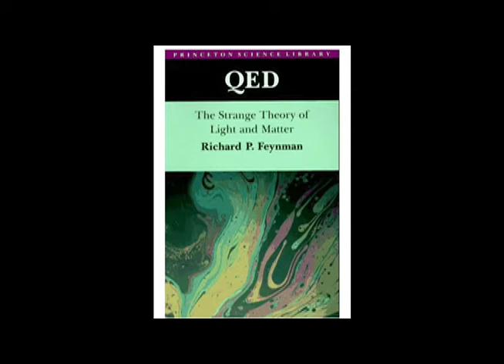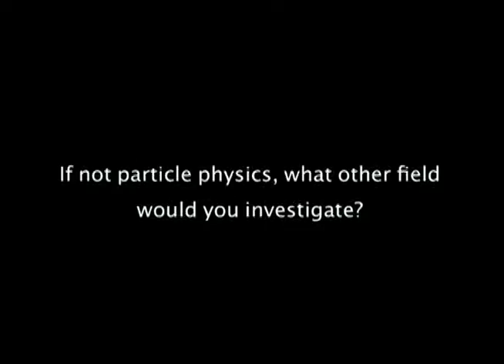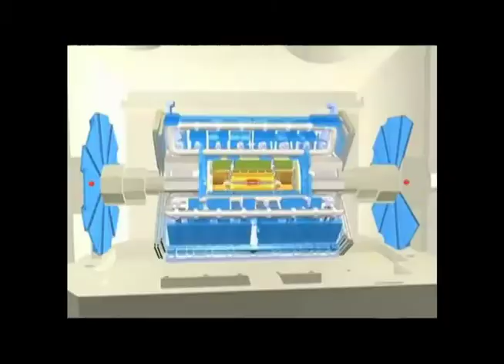Ayana Holloway - Structure of a Particle Physicist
Lawrence Berkeley Lab particle physicist Ayana Holloway discusses her work, inspiration, and the journey of becoming a physicist.